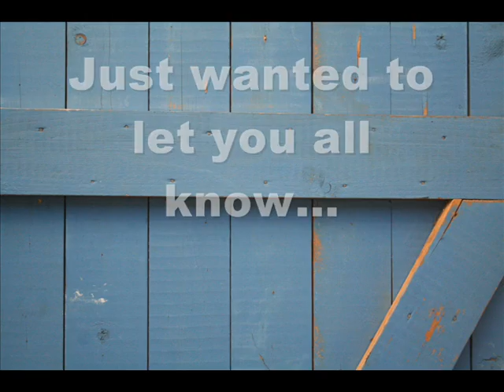Hion Martell - 'Water', promo clip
A promo clip for the digi single 'Water', out November 23rd 2011. Produced by Hion Martell & Johan Dereborn. Released on Viskningar och Vrål, distributed by Plugged.